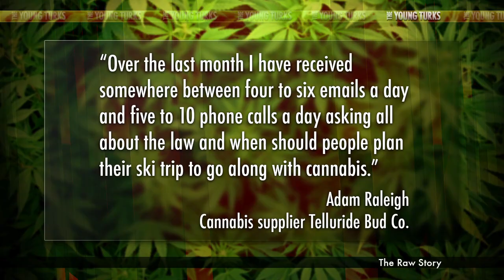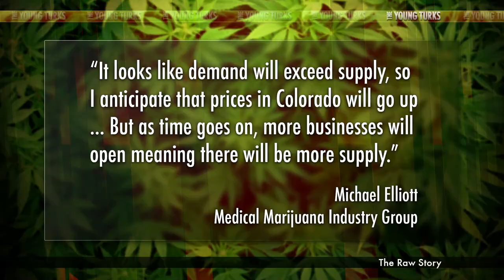Ski Resorts Brace For Marijuana Tourism Boom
"Forget the shot-skis, thanks to the passage of Amendment 64, Colorado ski towns are bracing for pot-skis. Ski towns including Aspen, Breckenridge, Crested Butte, Steamboat Springs and Telluride appear ready to bank on recreational marijuana shops for their 2014 seasons, when adults age 21 and up can begin to legally purchase pot beginning in January."

Cenk Uygur and Ana Kasparian of The Young Turks discuss the effects of marijuana legalization in Colorado and Washington.